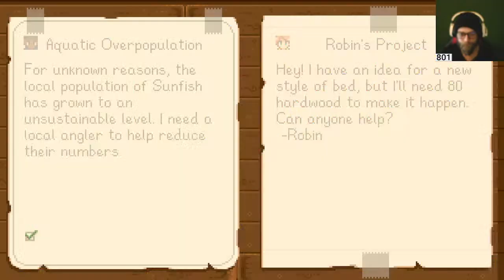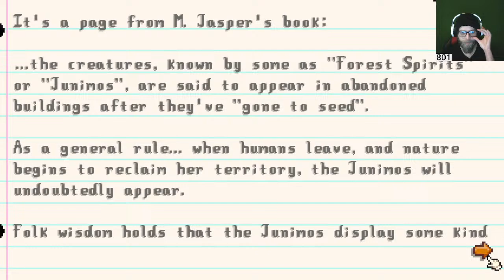Come Vibe With @PlantyGamer and I On Our New Farm!! Pt.4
Stardew Valley is a 2016 farm life sim video game developed by Eric "ConcernedApe" Barone. Players take the role of a character who inherits their deceased grandfather's dilapidated farm in a place known as Stardew Valley. The game was released for Windows in February 2016, before being ported to other platforms. Stardew Valley is open-ended, allowing players to grow crops, raise livestock, fish, cook, mine, forage, and socialize with the townspeople, including the ability to marry and have children. It allows up to eight players to play online together.